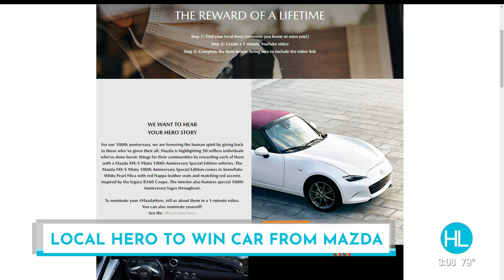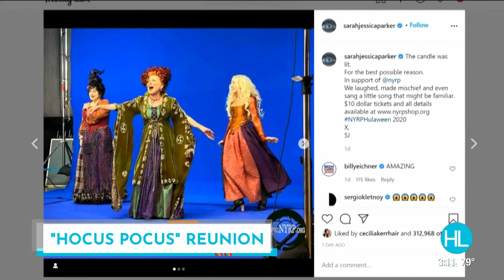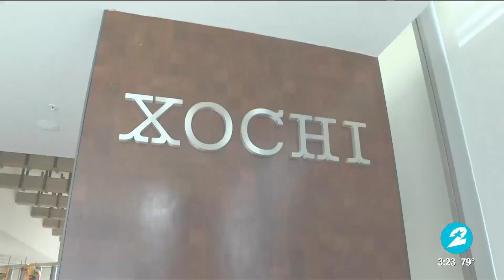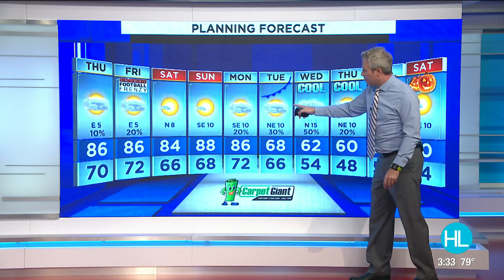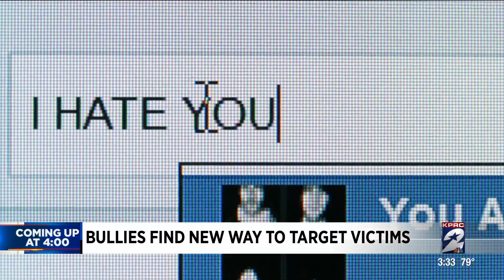HOUSTON LIFE: October 21, 2020